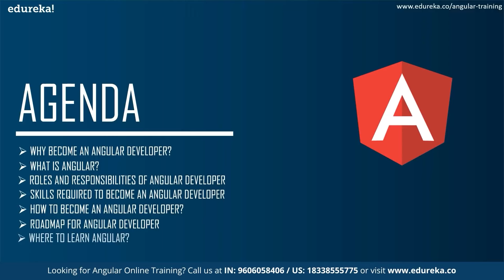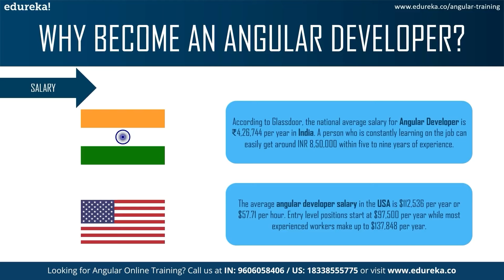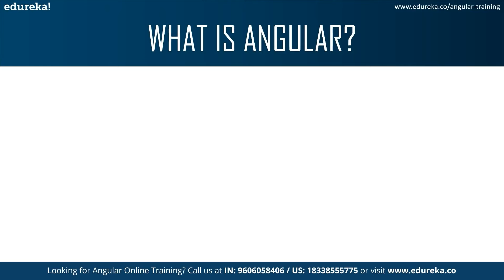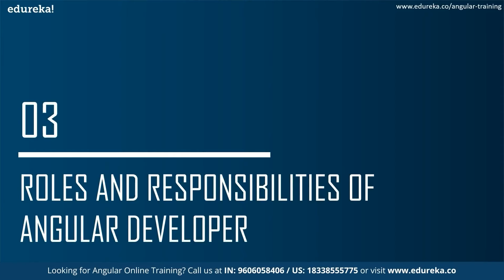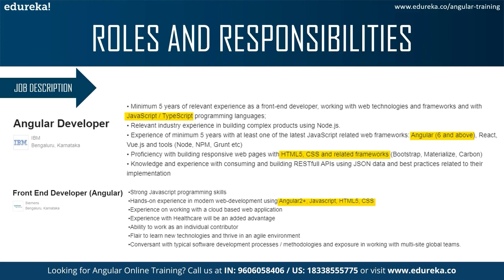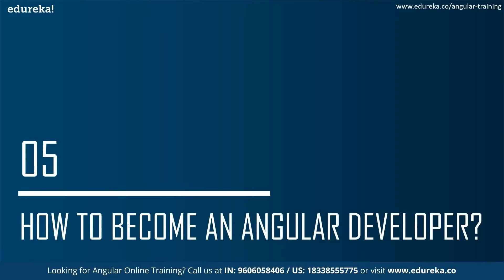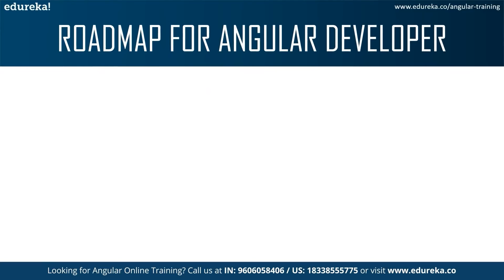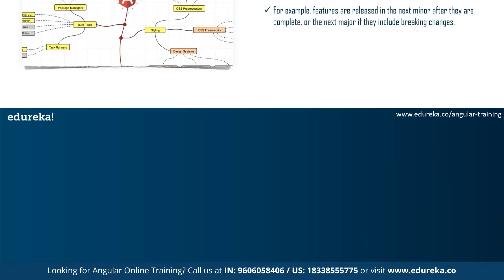How to become an Angular Developer | Angular Career Path | Angular Tutorial For Beginners | Edureka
This Edureka video on "𝐇𝐨𝐰 𝐭𝐨 𝐛𝐞𝐜𝐨𝐦𝐞 𝐚𝐧 𝐀𝐧𝐠𝐮𝐥𝐚𝐫 𝐃𝐞𝐯𝐞𝐥𝐨𝐩𝐞𝐫" will give you an overview of a Angular Developer. On the other hand, its insights on the demand for the framework will help you understand various factors that concern the work of an Angular Developer.